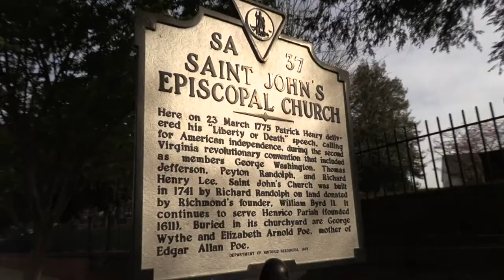#22 War of Northam Aggression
How will the boogaloo kick off? We cover the latest gun control effort in Virginia by Bloomberg's toadies, and the response from gun rights activists. We also discuss civil disobedience strategies, as well as overseas interventions!

Tribe: LiberateRVA.com